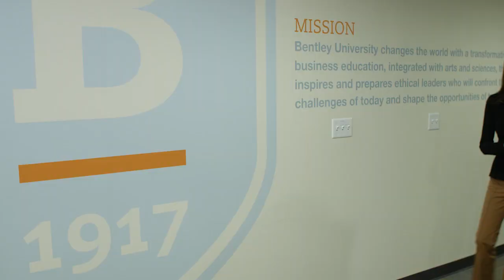BUSINESS SPOTLIGHT: BENTLEY EXECUTIVE EDUCATION